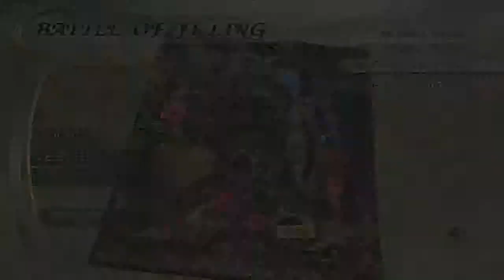Getting Prepared: Dynasty Warriors 8 Part 5 (DW 6 Gameplay)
Just me playing Dynasty Warriors 6 with Sun Shangxiang

Bao Sanniang Cai Wenji Daqiao Deng Ai Diaochan
Guan Ping Cao Cao Ding Feng Guo Huai Dong Zhuo
Guan Suo Cao Pi Gan Ning Jia Chong* Lu Bu
Guan Xing* Cao Ren Han Dang* Sima Shi Meng Huo
Guan Yinping* Dian Wei Huang Gai Sima Yi Yuan Shao
Guan Yu Guo Jia Lianshi Sima Zhao Zhang Jiao
Huang Zhong Jia Xu Ling Tong Wen Yang* Zhurong
Jiang Wei Li Dian* Lu Meng Wang Yuanji Zuo Ci
Liu Bei Pang De Lu Su* Xiahou Ba
Liu Shan Wang Yi Lu Xun Zhang Chunhua*
Ma Chao Xiahou Dun Sun Ce Zhong Hui
Ma Dai Xiahou Yuan Sun Jian Zhuge Dan
Pang Tong Xu Huang Sun Quan
Wei Yan Xu Zhu Sun Shangxiang
Xingcai Yue Jin* Taishi Ci
Xu Shu Zhang He Xiaoqiao
Yueying Zhang Liao Zhou Tai
Zhang Bao* Zhenji Zhou Yu
Zhang Fei
Zhao Yun
Zhuge Liang